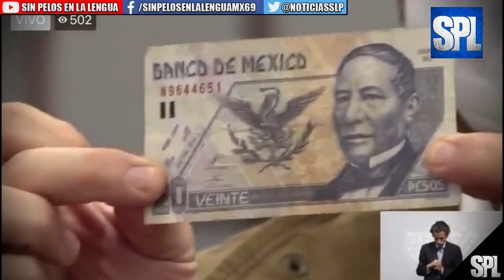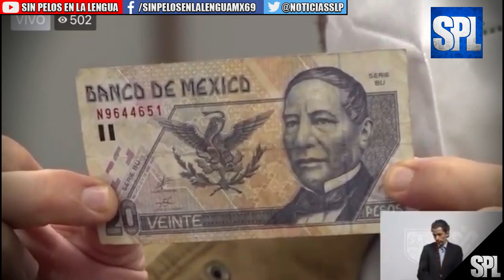Sheinbaum llama ignorante a Calderón tras polémica por águila juarista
­ ­ ◥◣◥◣◥◣COPYRIGHT◥◣◥◣◥◣
Lα cσpiα dε εstε vidεσ,
sεяα dεnunciαdα.
ORIGINAL